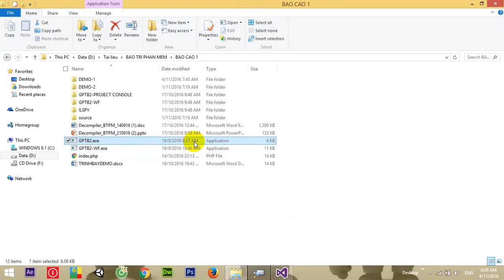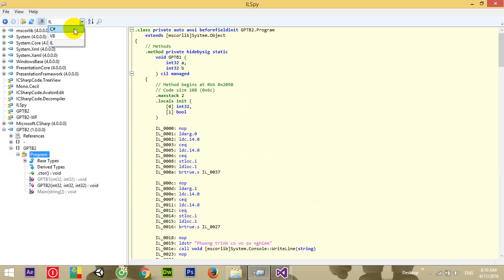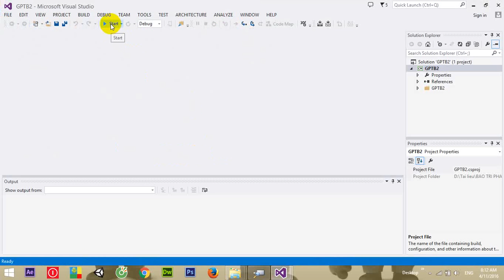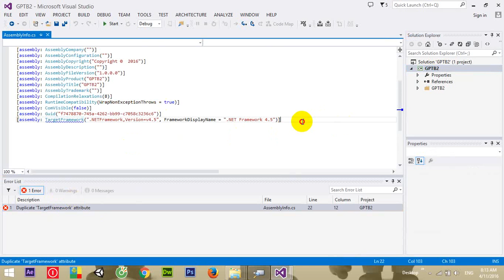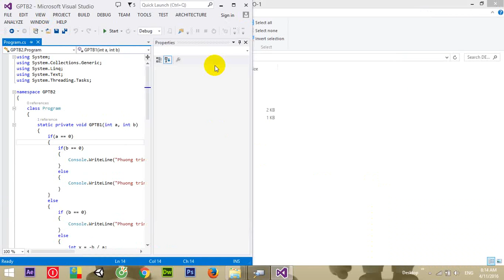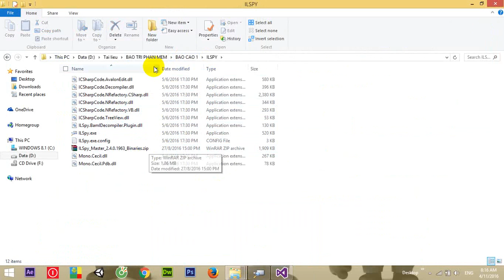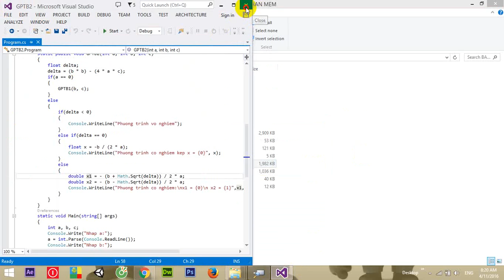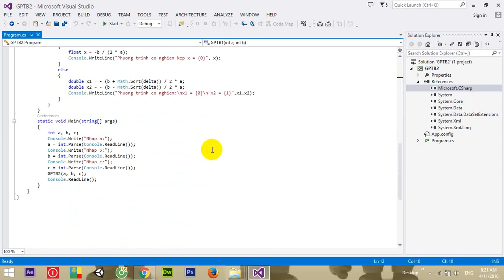Báo cáo công cụ dịch ngược mã nguồn Decompiler - Công cụ demo ILSPY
Cô và các bạn nhớ chọn HD khi xem. :)
Thành viên nhóm:
- Trần Chí Kha
- Dương Thanh Duy
- Lê Lâm Triều Vỉ